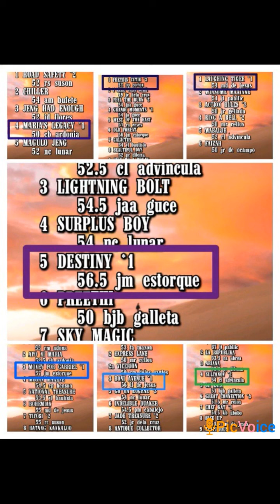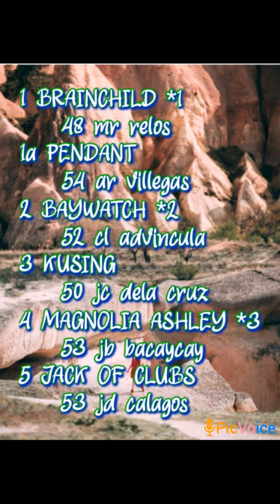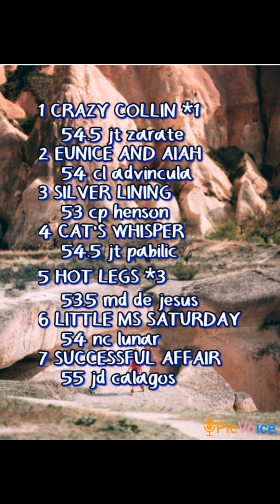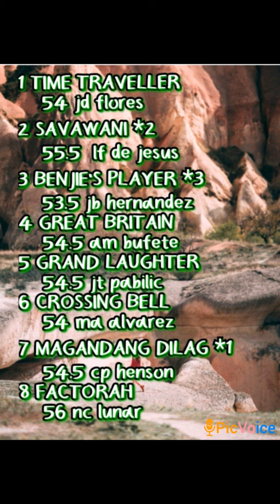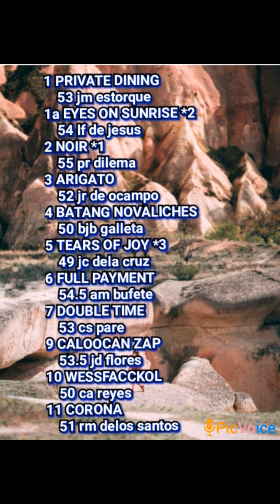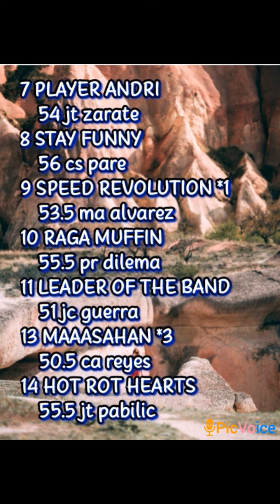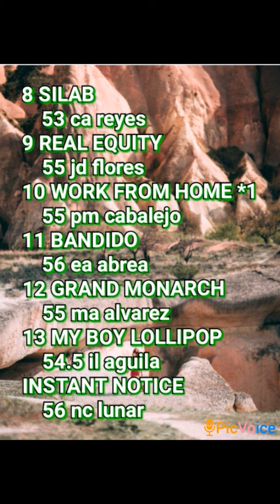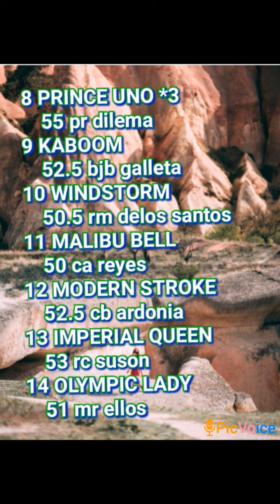Metro Turf 15Dec@dehadistatipsters